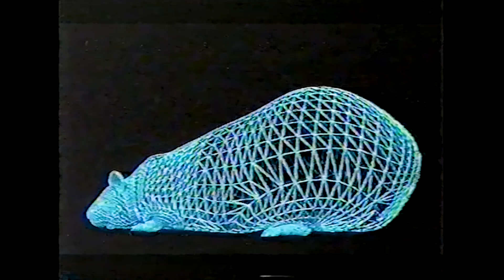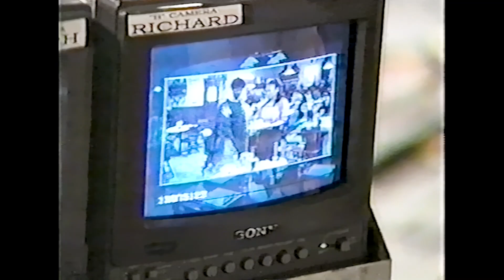Janet Jackson + Eddie Murphy - ‘On The Set’ Starz Special 2000 ‘The Nutty Professor 2 : The Klumps’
From the collection of Zach Karl 📼 Thank You! 💖